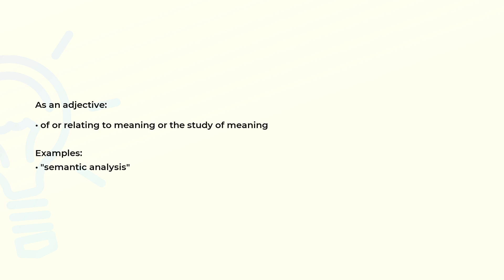What is the meaning of the word SEMANTIC?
Definition, examples of use and spelling of the word SEMANTIC.

(00:00) Intro
(00:07) As an adjective
(00:19) Spelling

As an adjective (00:07):
• of or relating to meaning or the study of meaning

Examples:
• "semantic analysis"